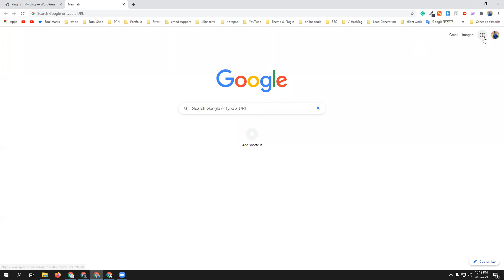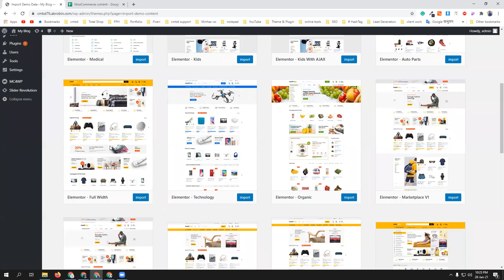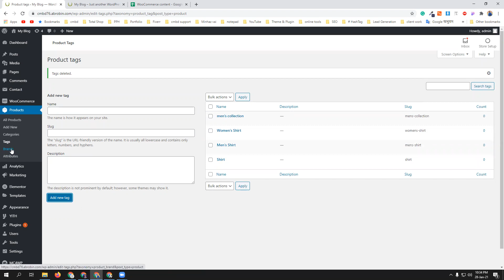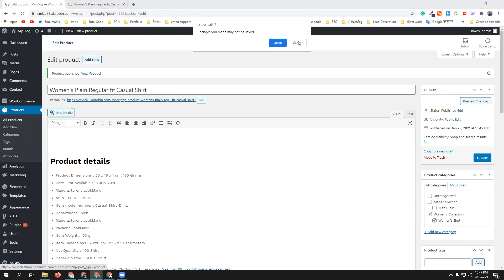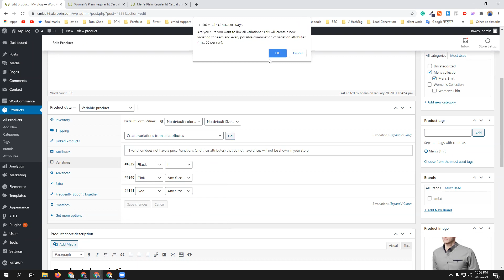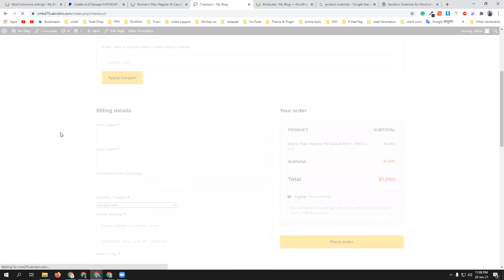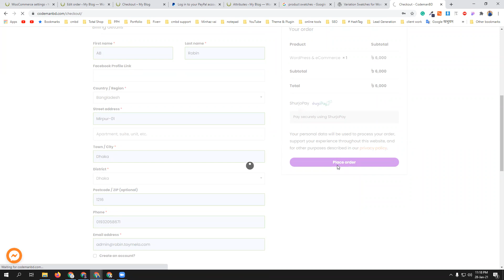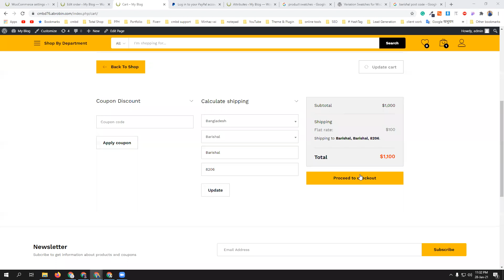how to create ecommerce website | ecommerce website bangla tutorial | wordpress ecommerce tutorial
ecommerce website bangla tutorial help you to build ecommerce website using martfury theme.
ecommerce is a customizable, open-source ecommerce platform built on WordPress. Get started quickly and make your way. Everything You Need to Start Selling Online. Add WooCommerce plugin to any WordPress site and set up a new store in minutes. Get secure payments, configurable shipping options, and more, out of the box–for free.